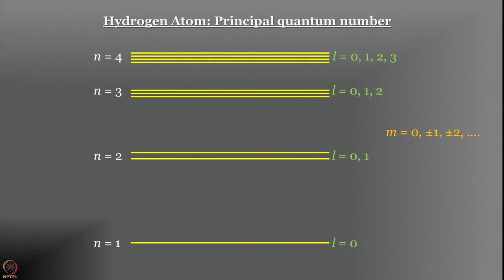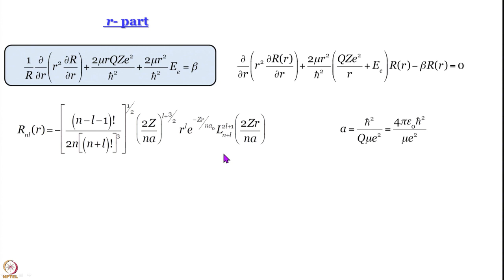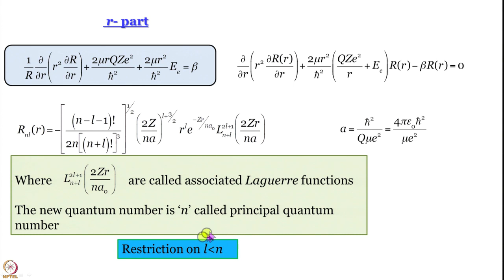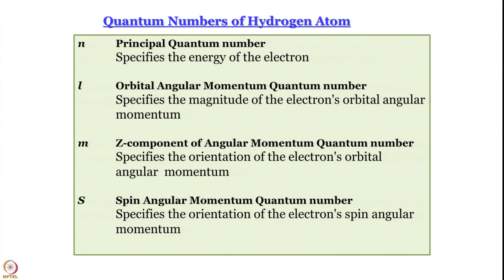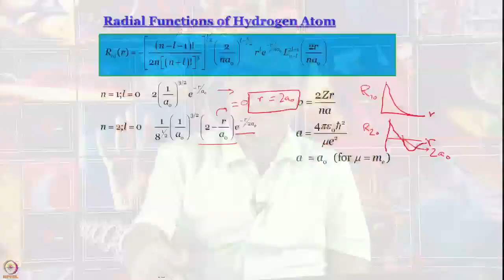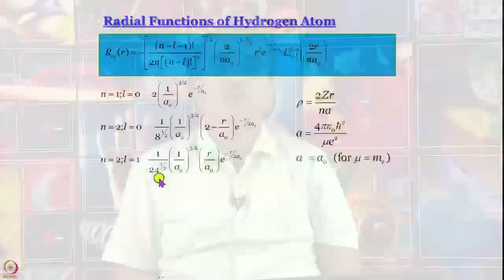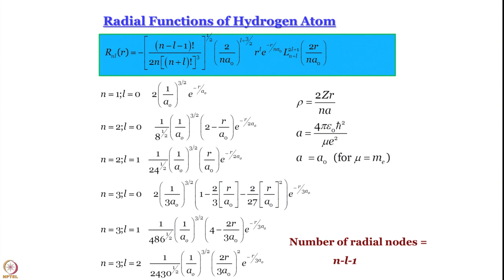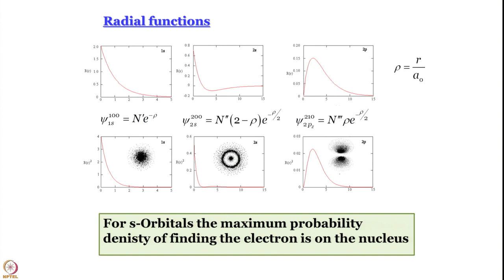Week 5-Lecture 26 : Hydrogen atom: Quantum numbers